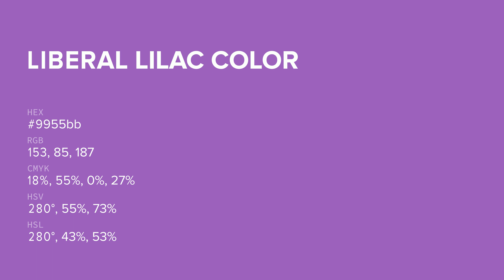Liberal Lilac color 9955bb hex color - Violet color - Cool color 9955bb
What color is Liberal Lilac ? 9955bb hex color - Violet color - Cool color 9955bb

Hex 9955bb Color Code is also known as Liberal Lilac color.